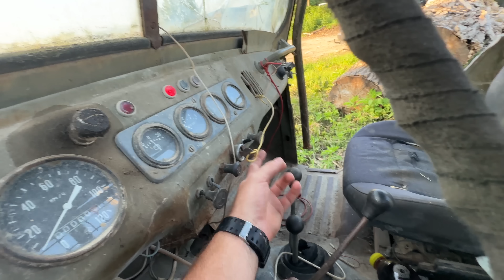JÖHET A VILÁGVÉGE, EZ TÚLÉLI! UAZ 469 teszt | Parancsnoki közelítő UAZ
Tervezzük már egy ideje, hogy megnézzük Marci második kocsiját, a GAZ 69 után, amit szintén erdőn használnak közelítőként.
Pozitív csalódás volt, sokkal rosszabbra számítottam, közúton is remélem tudok majd kipróbálni egyet, később, a Barkast úgyis egy UAZ 452-re szeretném majd lecserélni egyszer.
Dolgozni semmiképpen nem szeretnék a parancsnoki Uazzal egy napot sem, annyira nem pihentető az irányítása, illetve mikor ennek mennie kell, akkor általában hideg is van, én penye vagyok ehhez, bevallom.
Ha készen lesz a Lada Niva, amit már én is nagyon várok, de például most is alá fekszem majd, miután feltöltöttem ezt a videót, eljövök ide, ezeket megjárni, ha ott maradok, az UAZ úgyis kihúz.

hadalori
Háda Lóránt

Zene:
Special Guest - Tűz van ( Dinamit)